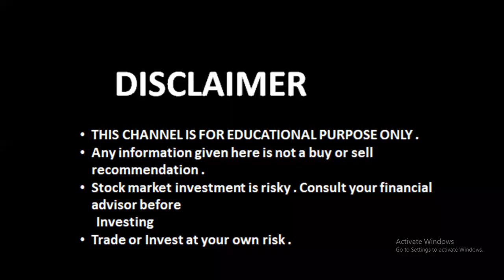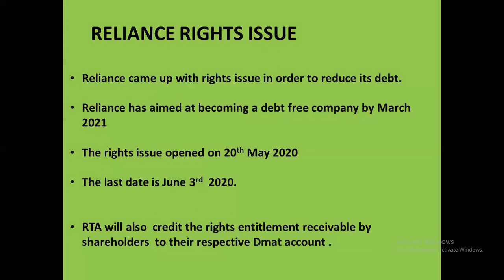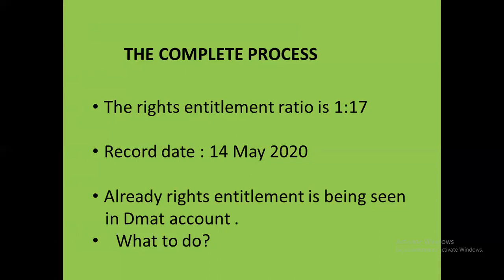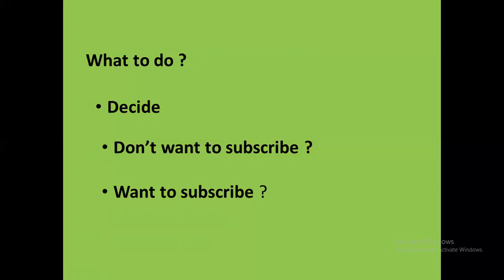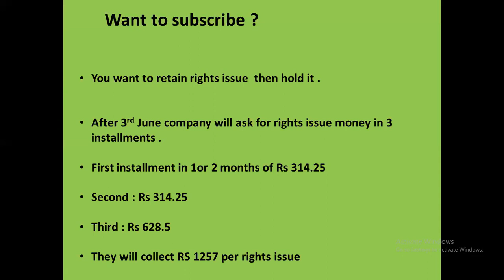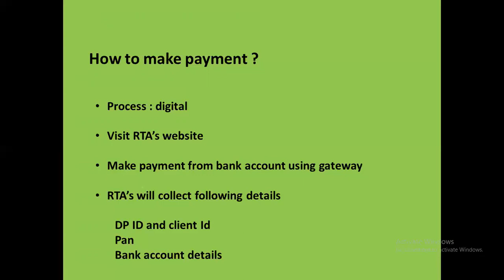RELIANCE RIGHTS ENTITLEMENT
This video describes the complete process of Reliance Industries Rights entitlement subscription or non subscription.